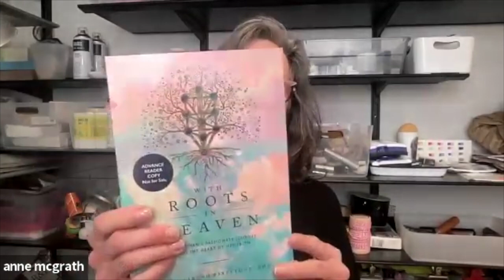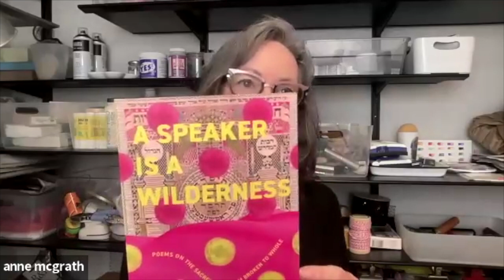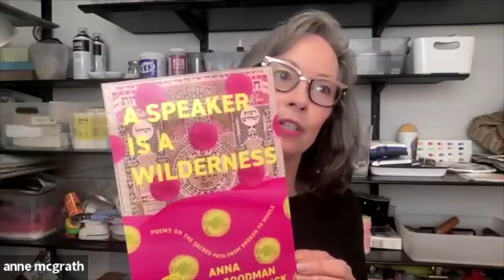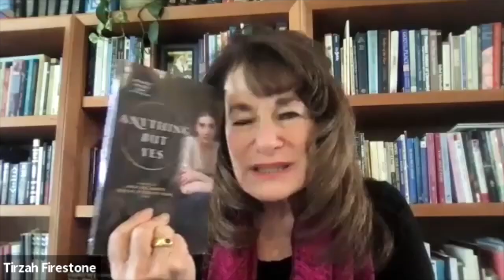Healing the Generations: A Conversation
Join Rabbi Tirzah Firestone (Wounds into Wisdom: Healing Intergenerational Trauma; With Roots in Heaven: One Woman's Passionate Journey into the Heart of Her Faith) and Joie Davidow (Anything But Yes: A Novel of Anna del Monte, Jewish Citizen of Rome, 1749) for a moving and crucial conversation on healing intergenerational trauma, hosted by poet and artist Anna Goodman Herrick (A Speaker is a Wilderness: Poems on the Sacred Path from Broken to Whole), and introduced by Monkfish Book Publishing Company editor Anne McGrath.

TIRZAH:
Find Rabbi Tirzah Firestone’s Wounds into Wisdom book here or at your local independent bookstore

Tirzah will be offering a 3-week course on Kabbalah and Ancestral Healing beginning on March 12. Details coming soon - sign up on her email list at link above to hear when course registration opens.